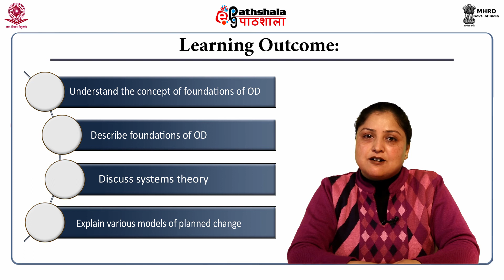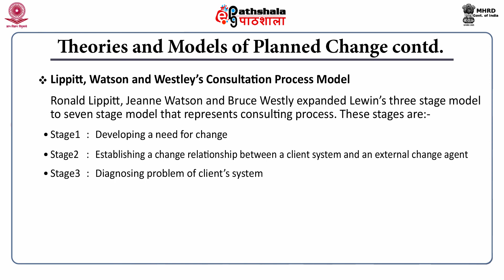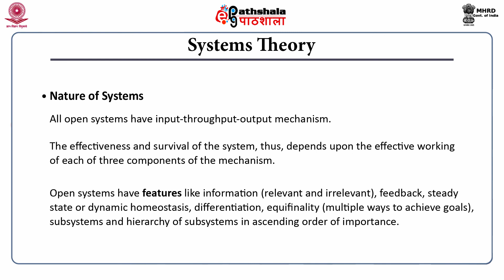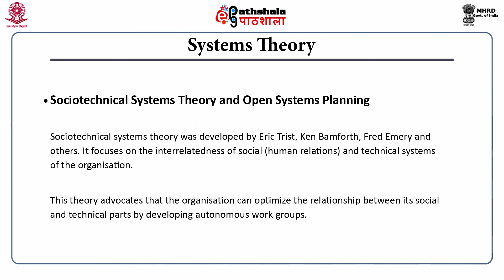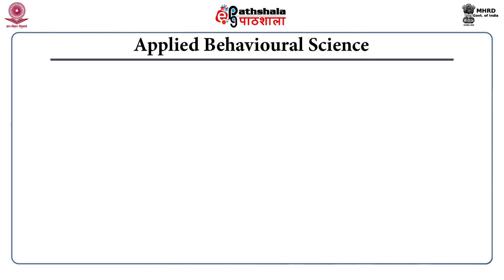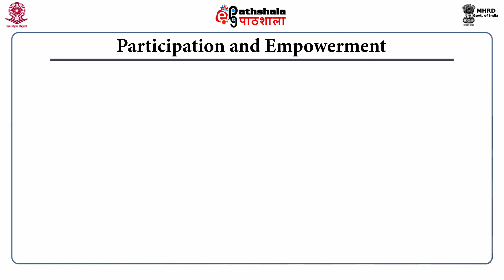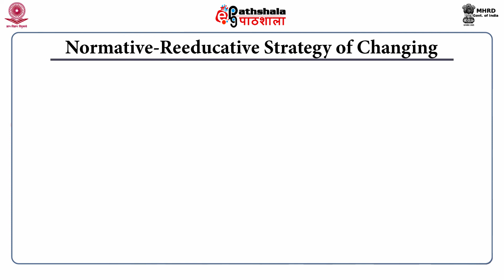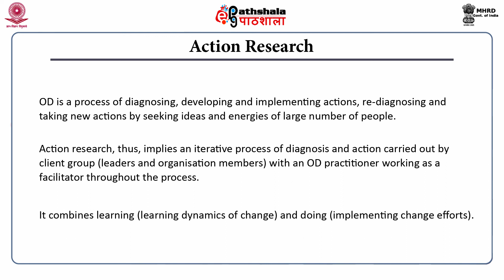M-23. Foundations of Organisation Development